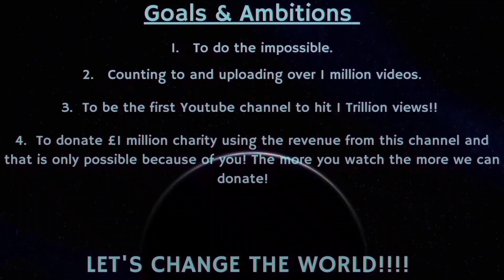Counting to ONE MILLION!!, This is Number 87,409